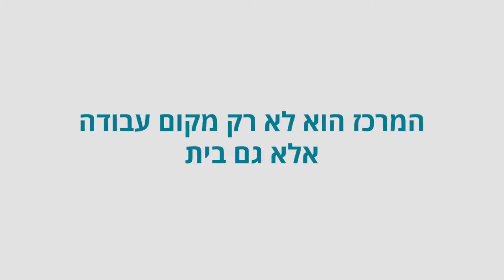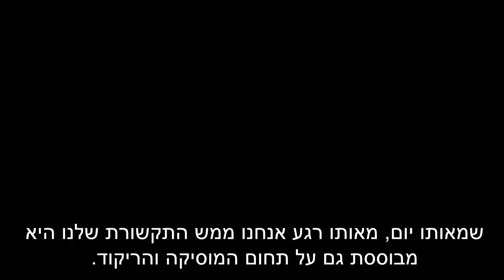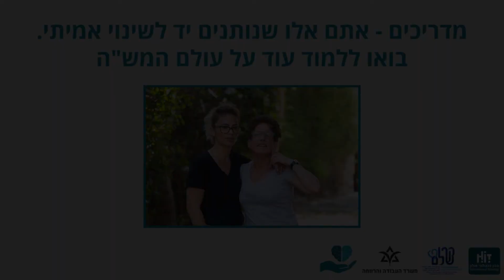עולמה של מדריכה במרכז קש"ת - מרכז לקידום ושיקום תעסוקתי של עיריית חולון.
הסרטון צולם במרכז קש"ת, מרכז לקידום ושיקום תעסוקתי של עיריית חולון.

Artist: Nicolai Heidlas
Title: Wings

צילום ועריכה : עומר ביטס